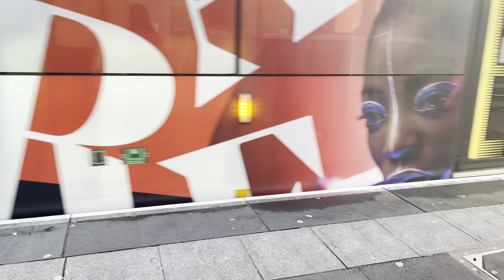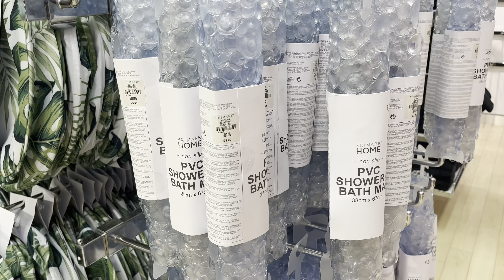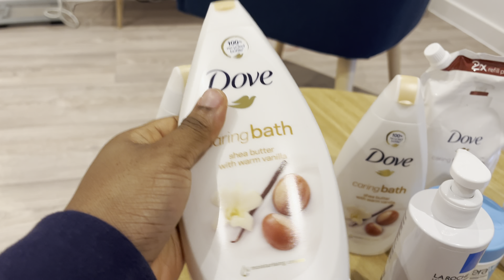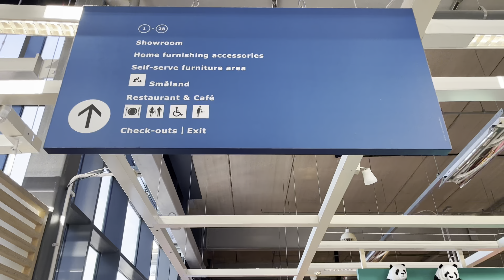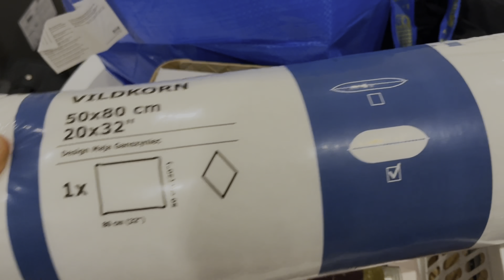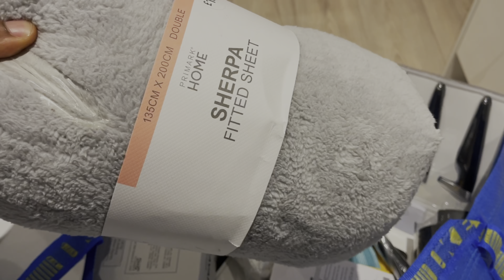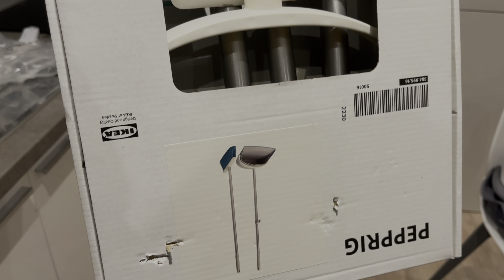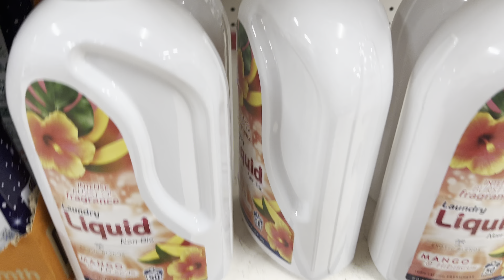Moving VLOG | Shop for my NEW APARTMENT with me | Final 2022 Upload | Happy New Year!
Today's videos show you guys what I got up to this Christmas season. Changing apartments :)

Thank you all for a wonderful year and to everyone that engaged with my channel